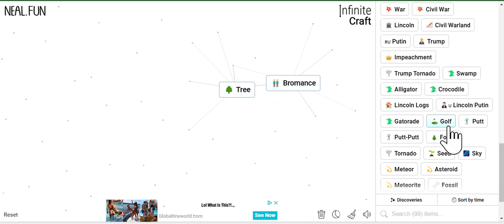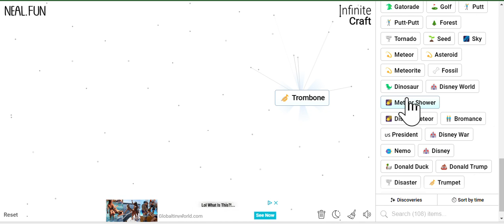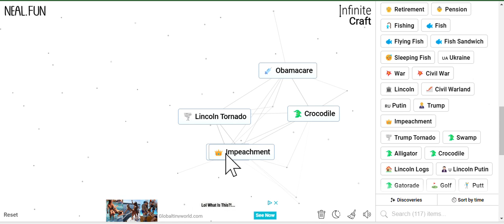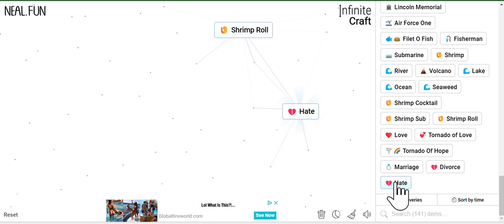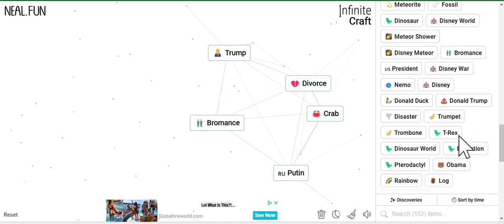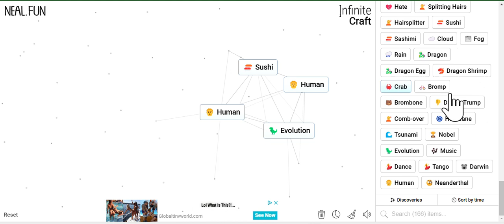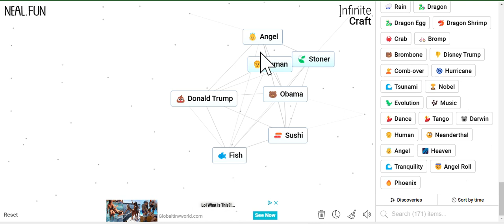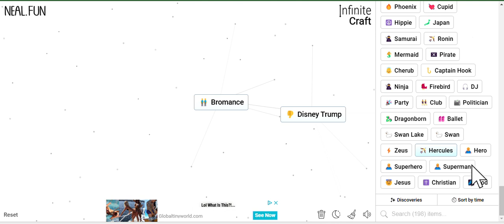Infinate Craft Part 2 i got human, not life